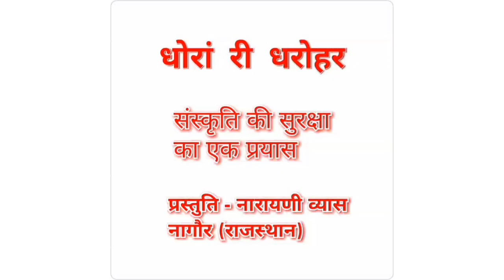धर्मराज जी ने ली बुढ़िया (डोकरी) की परीक्षा।Dharmraj ji aur dokri ki kahani प्रस्तुति नारायणी व्यास